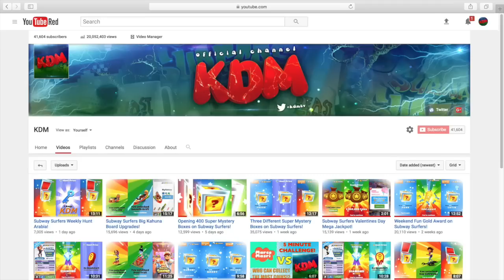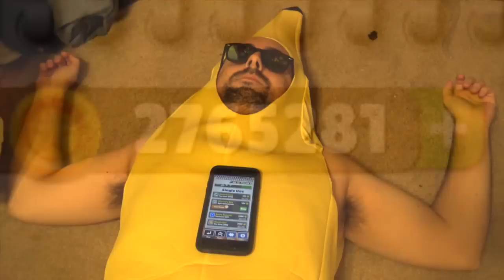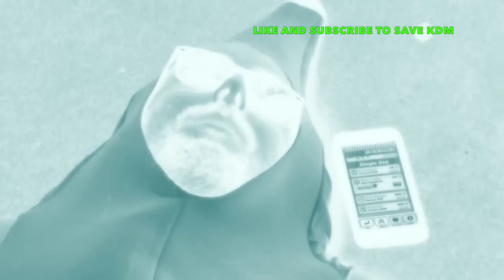Subway Surfers Terrific Tuesday Story Time!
Subway Surfers Terrific Tuesday! Telling an epic beastly story of a beast who tried get mega jackpots on Subway Surfers Terrific Tuesdays!